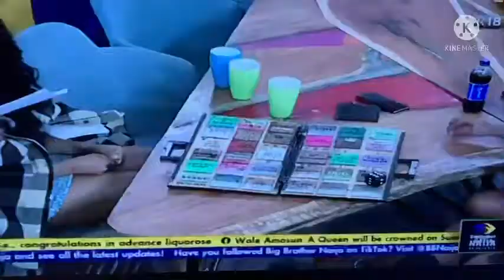BBNAIJA6/ LAST SATURDAY NIGHT PARTY WITH THE EVICTED HMs/QUEEN IGNORES WHITEMONEY!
BBNaija2021/ The Champion's Party!! The Ex housemates showed up in style!
Queen ignores Whitemoney!!